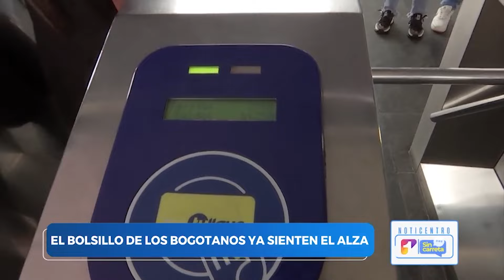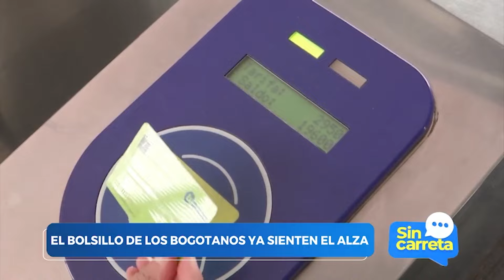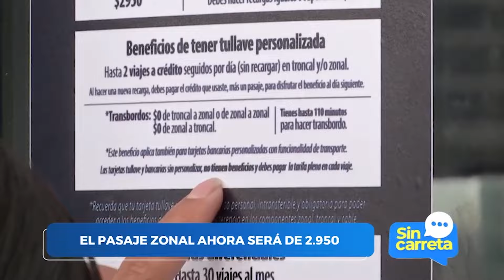¡Cada hora se roban 4 motos en Colombia! | Juan Diego Alvira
¡Cada hora se roban 4 motos en Colombia!